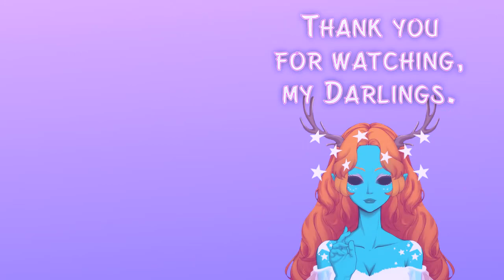Sunset by H.P. Lovecraft